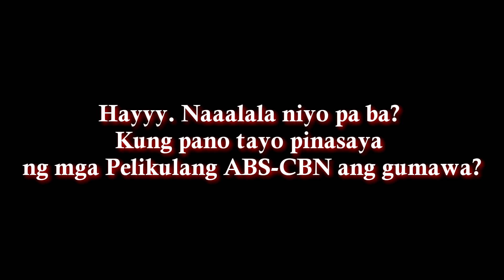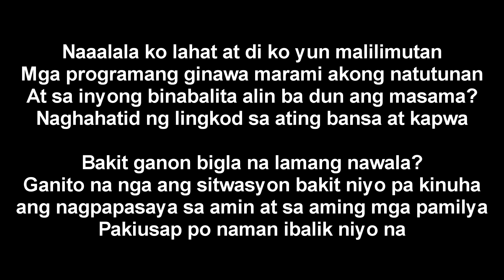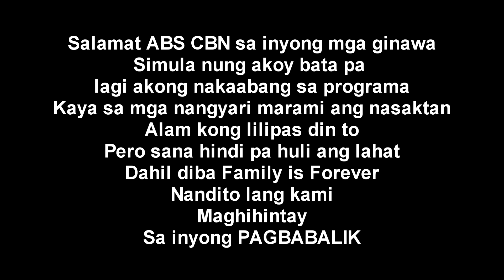TRIBUTE FOR ABS-CBN SHUTDOWN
My own Tribute for my Favorite Filipino Network due to Shut down.